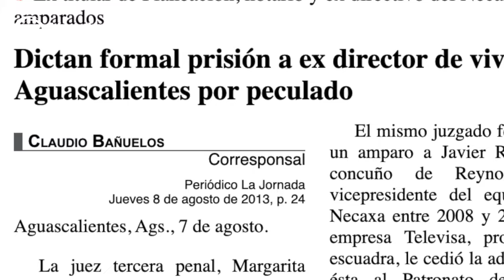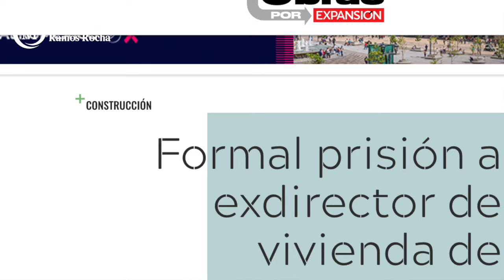Crónica del Poder/20 años pasaron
20 años pasaron

Aguascalientes, Ags. 24 de octubre 2024.- Dos décadas tuvieron que pasar para que el estado de Aguascalientes volviera a construir casas de interés social, al anunciar la gobernadora Tere Jiménez una serie de programas que contemplan la edificación de 7 mil viviendas sociales y el otorgamiento total de más de 11 mil créditos.
Pero ¿porque durante dos décadas no fue posible edificar una sola casa? Simple: durante el gobierno de Luis Armando Reynoso Femat se robaron los terrenos de la reserva territorial destinados precisamente para este fin.
Fue Alberto Serna Dávila, por entonces director del Instituto de Vivienda de Aguascalientes, quien cargó con la responsabilidad de la venta ilegal de 10 hectáreas, mismas que, por si fuera poco, remató en 3.4 millones de pesos, pese a haber sido valuados en 19 millones, es decir, los vendió a 17% de su valor real.
Por este fraude, tanto Alberto Serna como otros funcionarios del sexenio luisarmandista fueron encarcelados, si bien posteriormente recuperaron su libertad bajo fianza y ahí andan tan campantes, como si no fueran los responsables de que no se construyera vivienda social en Aguascalientes durante 20 años.
Hoy, la Gobernadora, como siempre, llegó a arreglar lo que otros descompusieron e implementó cuatro programas “Vivienda para Todos”, “Renueva tu Hogar”,“Vivienda a tu Alcance” y “Vivienda por Tandas”, encaminados a que, quienes menos tienen, alcancen el sueño de contar con un patrimonio para su familia.